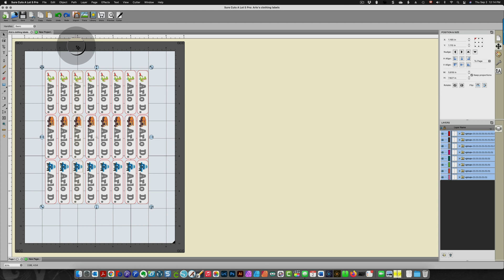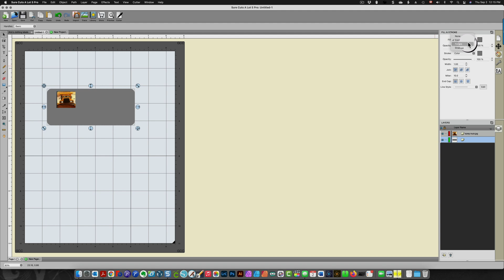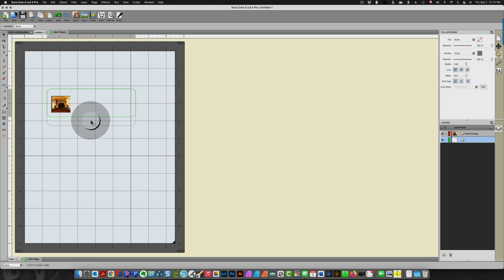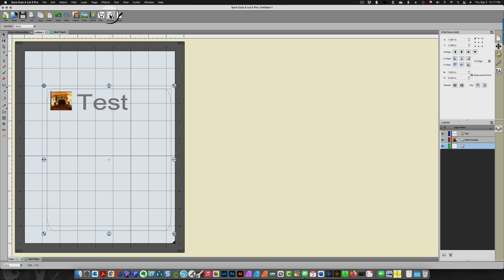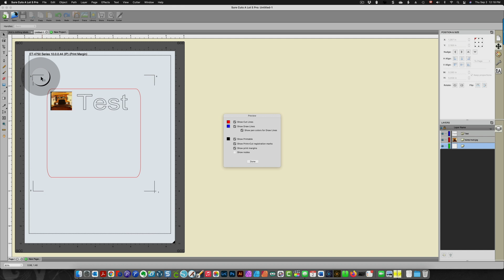Sure Cuts a Lot (SCAL) print and cut tutorial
In this Sure Cuts a Lot tutorial, I show you how easy it is to use print and cut projects and to set them up in this program.